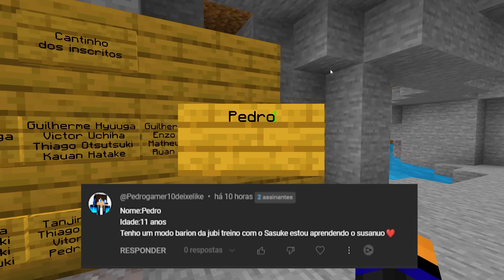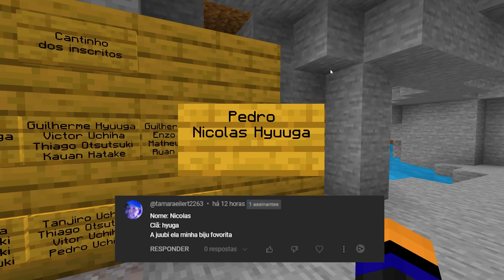TROLLEI MEU AMIGO na NARUTO JEDY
Hoje em NARUTO JEDY eu trollei meu amigo!